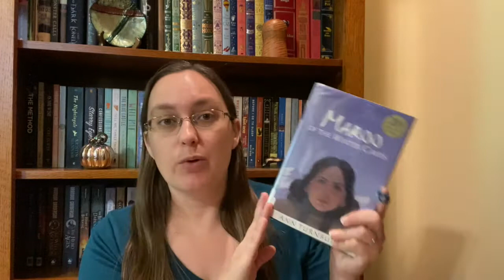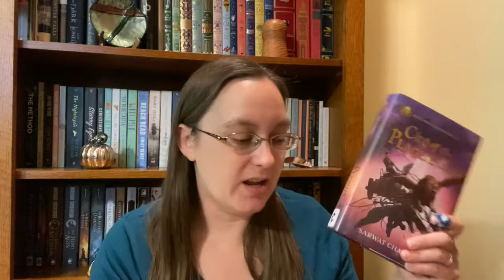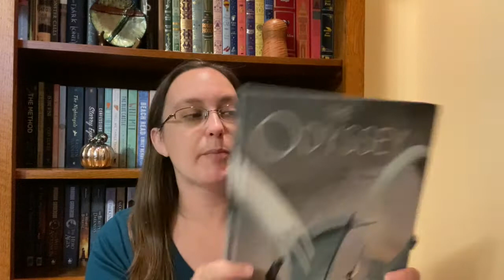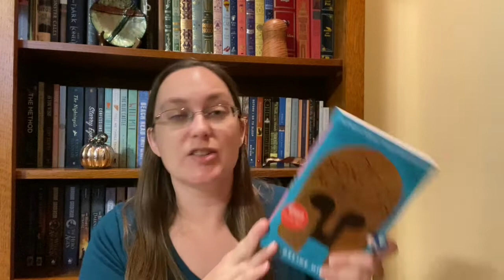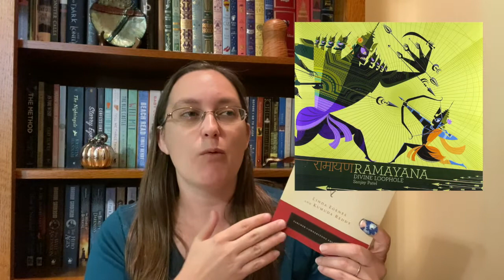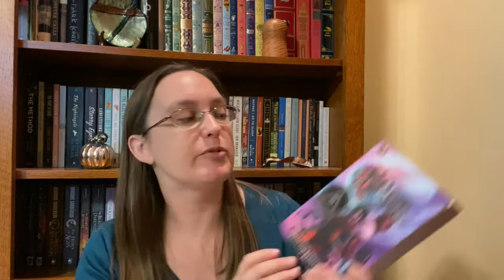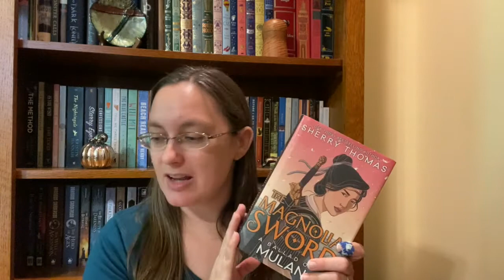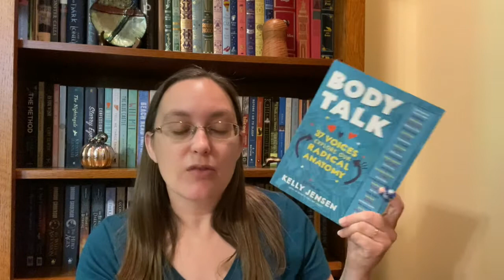Reading plans for the school year: Ancient Civilizations, Science, and Art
Public Wishlist